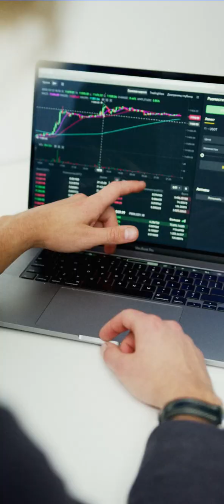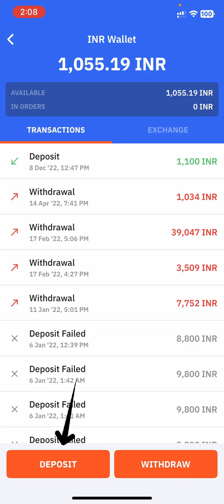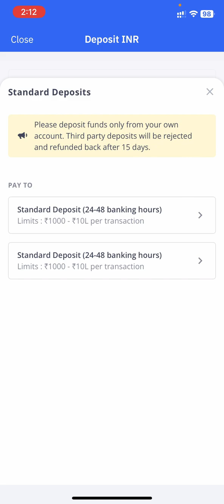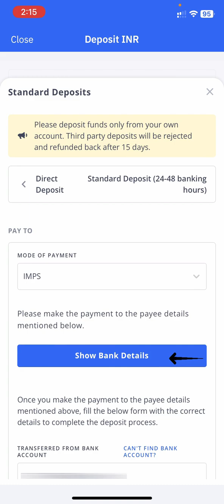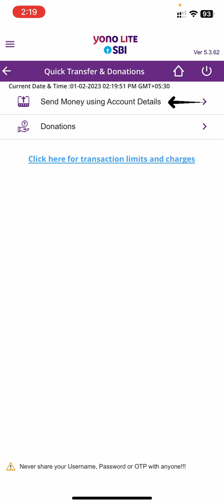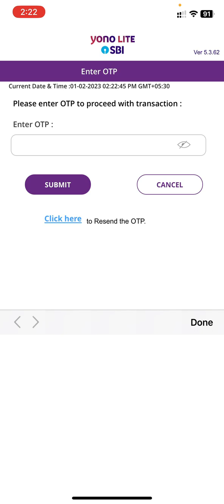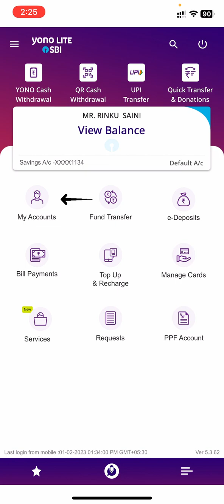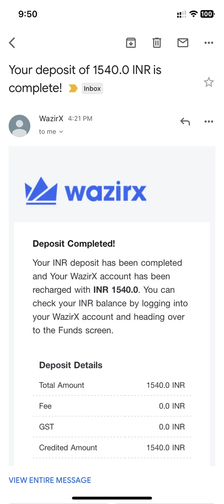How To Deposit Money Instantly In WazirX Exchange | IMPS Zero Fee | Complete Guide